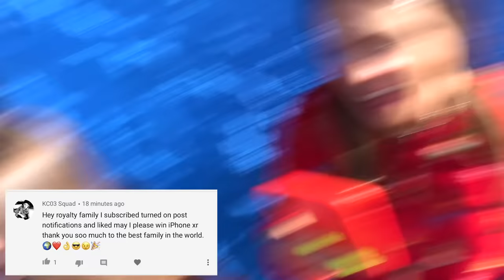KIDS Turn Into ADULTS & PARENTS Turn Into KIDS! *CHALLENGE* | The Royalty Family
Whats Up Royalty Fam! Today, KIDS Turn Into ADULTS & PARENTS Turn Into Kids Challenge! Ferran, piper Rockelle and Gavin Magnus will turn into Adults, Andrea and Ali will turn into kids! This Challenge Was so funny, YOU DON'T WANT TO MISS IT!